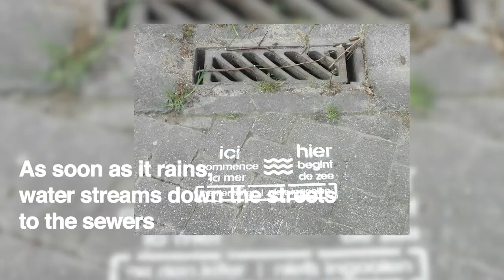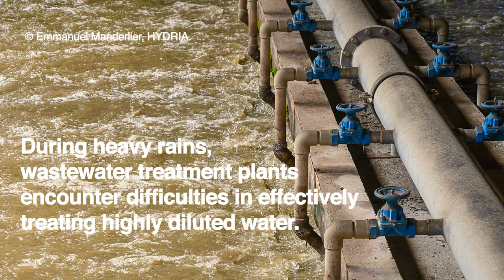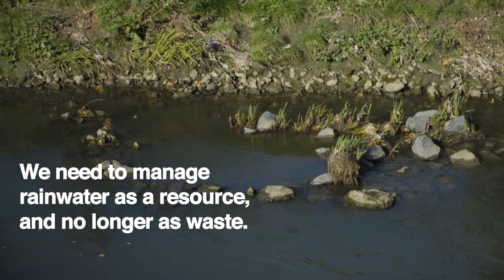Water management in Brussels - Episode 2: Rainwater Management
For more than 150 years, most of the rivers and streams in Brussels have been transformed into sewage collectors. This was the case for the Senne, for example, when it was vaulted. As the city continues to urbanize and become more impermeable, rainwater very often ends up in the sewer; as if rain were a waste product, a disposable element.
While sewers are needed to evacuate wastewater, rainwater - not or little polluted - saturates them unnecessarily. Thus, in the event of heavy rainfall, the sewers overflow into the lower parts of the valleys, causing flooding that affects a large number of citizens. This problem is likely to be exacerbated by the increased frequency and intensity of rainfall due to climate change...
Various solutions exist: rain gardens, ditches, ponds, tanks, etc. allow water to infiltrate into the soil, to be absorbed by vegetation or to be stored and used where drinking water is not needed. These devices can be created in public space, on private plots or be common to several plots... helping to make Brussels a sponge city.
Water must be preserved and valued. It must be given back its full place in the urban environment. We must manage rainwater as a precious resource, not anymore as a waste.